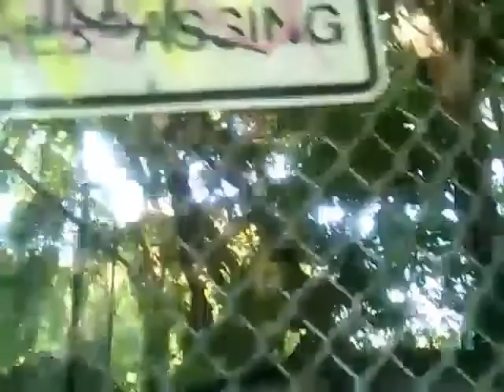PRIVATE PROPERTY! YTO DAY 242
ASHLEY FETTERS FOR MISS CANADA!!

TAKE IT EASY SHIRTS:
style 1: